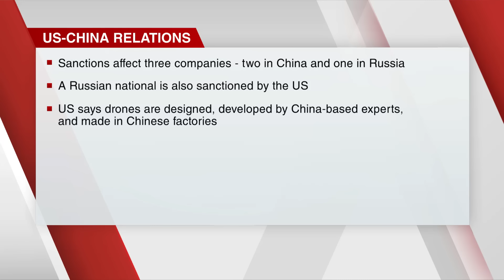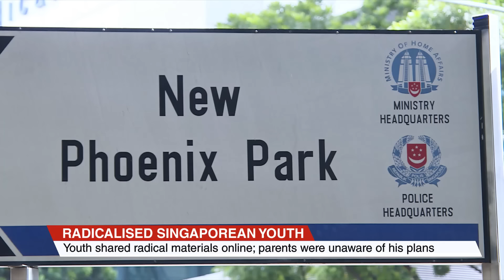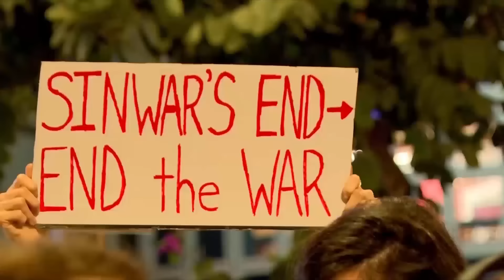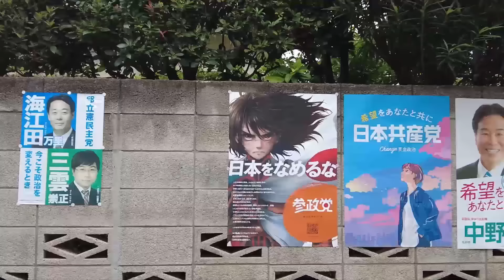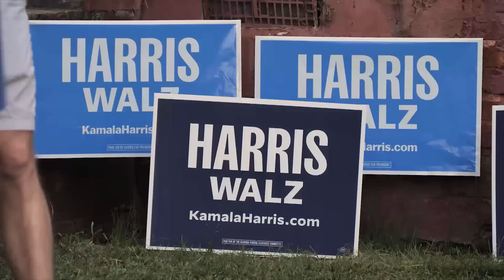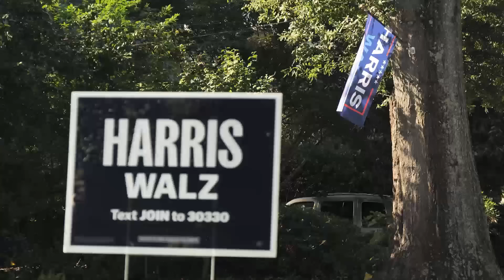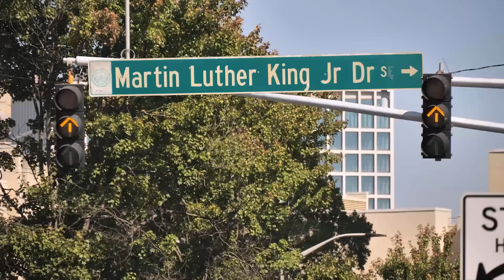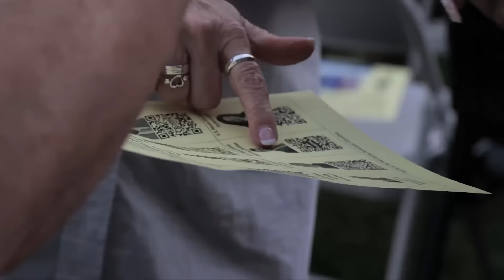East Asia Tonight: China posts slowest quarterly GDP growth since 2023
Also on East Asia Tonight (Oct 18), Philippine foreign secretary tells CNA the South China Sea dispute needs global attention; UK top diplomat visits China to reset ties; and US deports Chinese migrants on second repatriation flight.